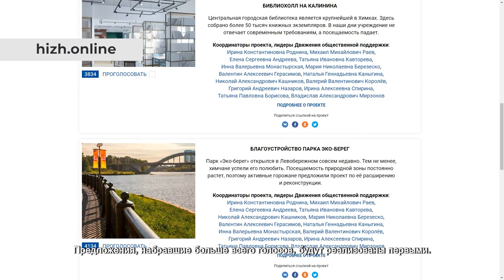Сотрудники крупнейшего дилерского автоцентра выдвинули инициативы по улучшению города. 23.07.2021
Компания РОЛЬФ в этом году отмечает 30 лет со дня основания. Это крупнейший дилерский холдинг в стране. За этот срок он смог стать первым по продажам автомобилей с пробегом в России. Достичь таких результатов было бы невозможно без профессиональной команды. Трудовой коллектив компании заботится не только о личностном росте, но и о благоустройстве родного города. Сотрудники фирмы пригласили на встречу лидеров Движения общественной поддержки «Химки – интересно жить!» Михаила Раева, Инну Монастырскую, Сергея Новосельцева, Юлию Ишкову, Евгения Иноземцева и Александра Якушина. Чтобы озвучить им свои идеи по улучшению облика Химок.